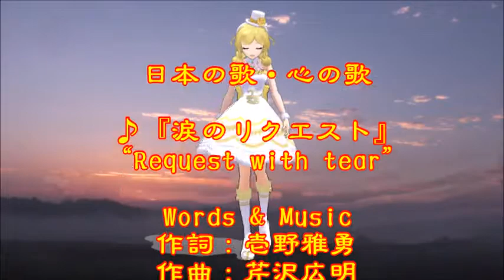♪『涙のリクエスト』 日本の歌・心の歌 Japanese Songs old & new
日本の歌・心の歌　♪『涙のリクエスト』 “Request with tear”
Words & Music　作詞：壱野雅勇　作曲：芹沢広明
Song & Dance♪唄：カスミちゃん　ダンス：おとは

７月４日NHK深夜便の「にっぽんの歌こころの歌」で『涙の歌アラカルト』と題して１１曲が放送された。そのなかで、昭和の名曲1,000曲（歌謡曲のすべて上）にでている５曲をカスミの歌にしました。♪『涙のリクエスト』は、７曲目に放送されたものです。